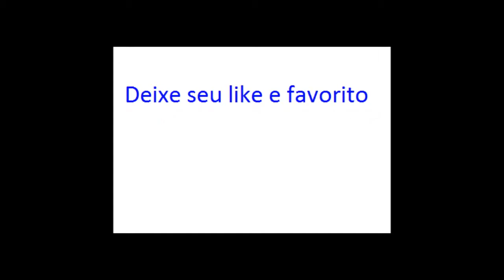Skywars #2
Skype: EnricoNishi